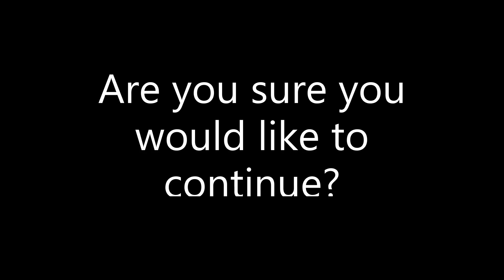Dis Simp🙄😒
Well, there goes my secret stash😶🙄😒

Still deciding on whether I should leave her on the floor🙄🤔